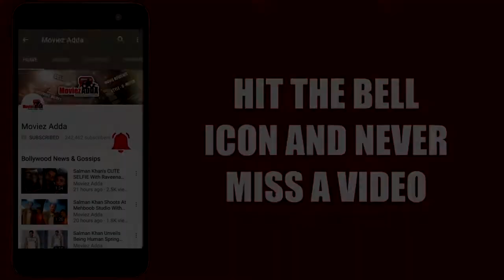Shahrukh Khan And Anushka Sharma Strike A Pose In Jab Harry Met Sejal's New Poster